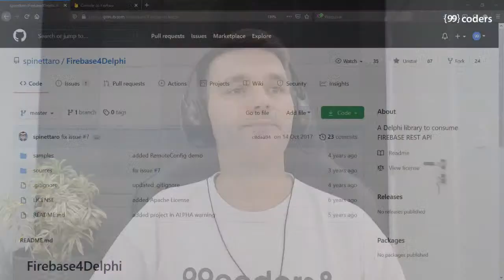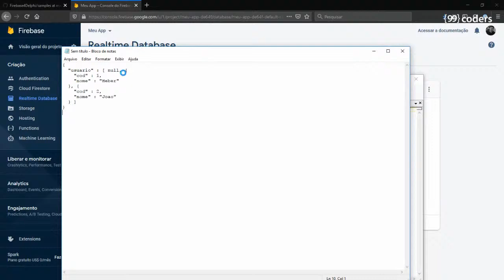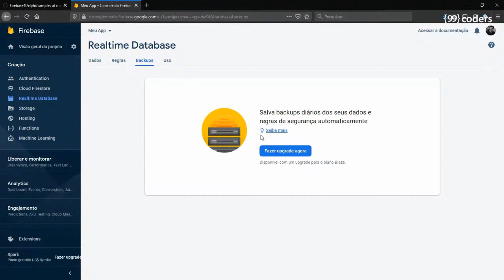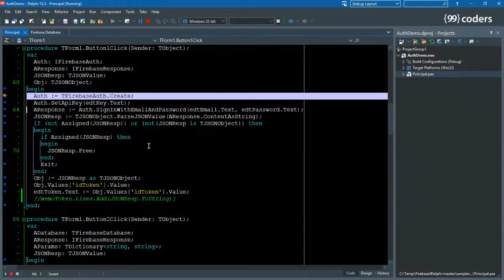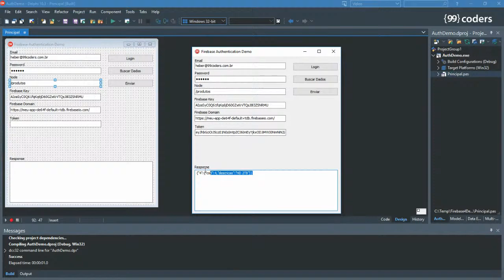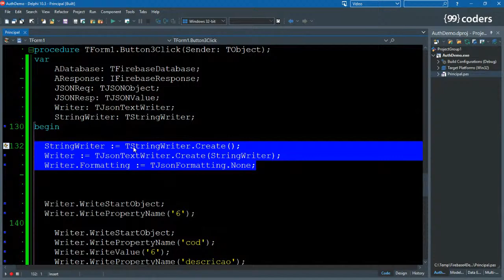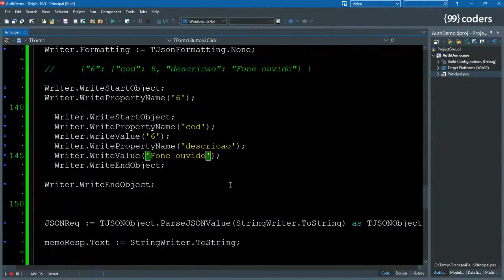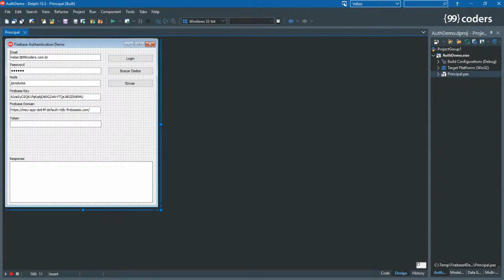Delphi e Firebase Realtime Database - Trabalhando com banco de dados na nuvem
Nesse vídeo vamos entender como trabalhar com o  Google Firebase Realtime Database.
O Firebase Realtime Database é um banco de dados hospedado na nuvem. Todos as informações são armazenadas no formato JSON.